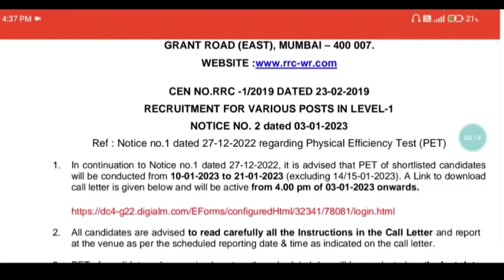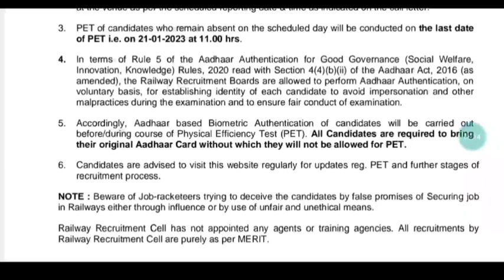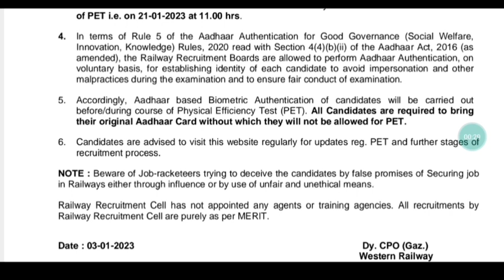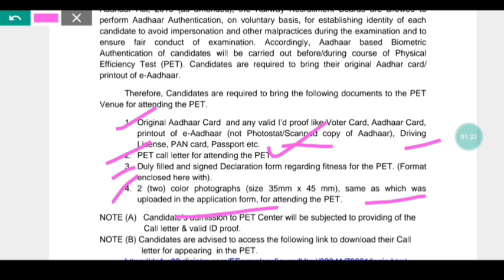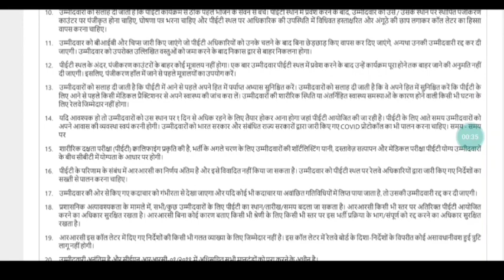Railway Group-D 3 Breaking Update | Official Notice | PET Admit Card | Self Declaration Form .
Hello Everyone,Welcome to my YOUTUBE (Examगुरु)Channel.
Railway Group-D PET Date जारी | Group-D PET Schedule | 6 Zone Physical Date | Official Notice .

Railway Group-D Exam | Group-D Result | Group-D Cutoff | Group-D New Vacancy | New Vacancy 2023 ?

Railway Group-D Document Verification Date आ गयी | DV Date Announced | Group-D Official Notice .